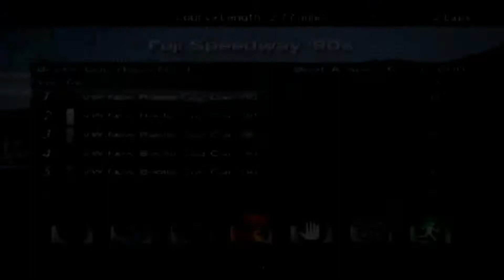Gran Turismo 4 - B Spec Mod - Episode 84 (Manufacture Germany - Volkswagen - Beetle Cup)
Welcome to Gran Turismo 4 with B Spec mod, in this series we sit back and watch our driver do all the racing

In todays episode we take our Volkswagen Beetle Cup Car to the following events, Fuji Speedway 90's Twin Ring Motegi - Road Course, Tsukuba Circuit, Suzuka Circuit, Fuji Speedway 2005

have your input on video suggestion